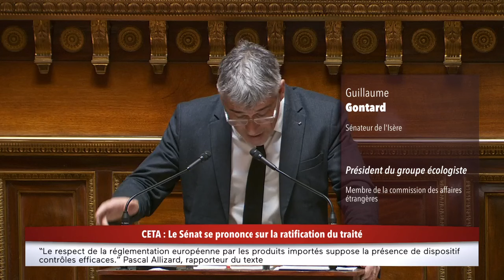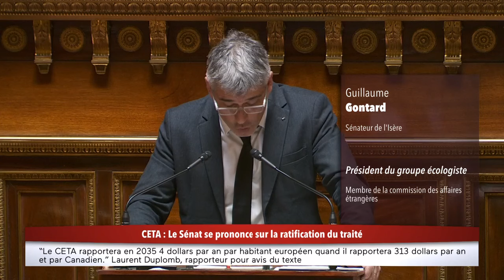CETA: Guillaume Gontard dénonce une hérésie démocratique"